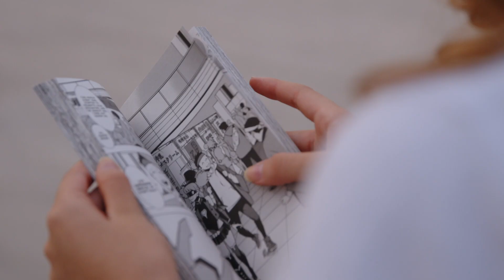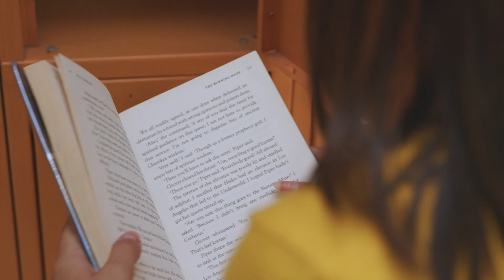Feria del Libro VCSP 2022